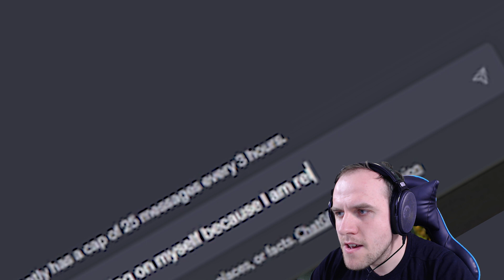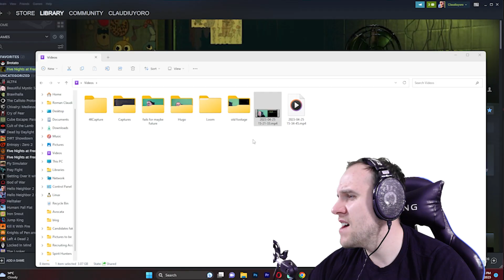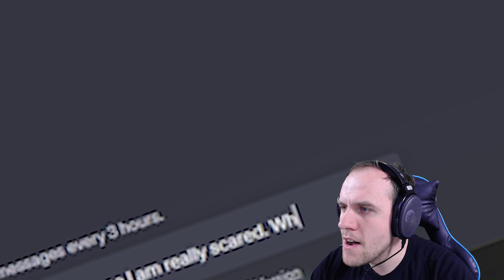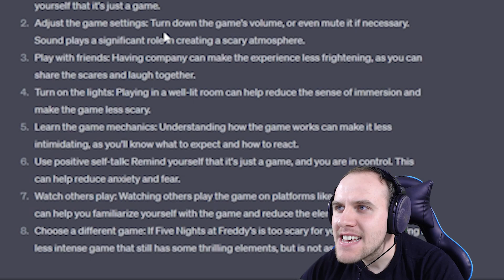AI Transforms the Horror Experience in FNAF 3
I did with the help of ChatGPT!